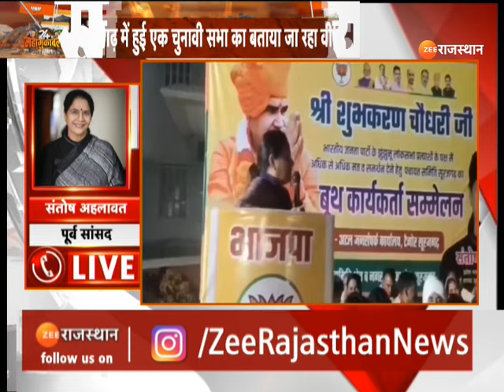Jhunjhunu लोकसभा सीट का सियासी घमासान, पूर्व सांसद Santosh Ahlawat के बयान का वीडियो वायरल | TopNews